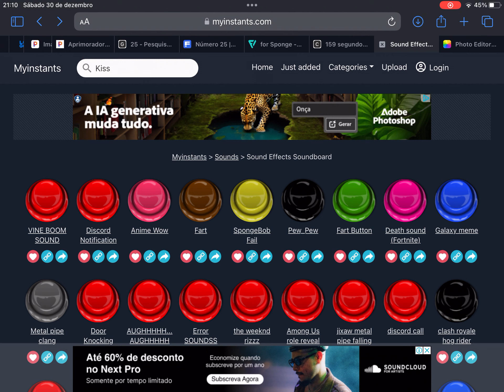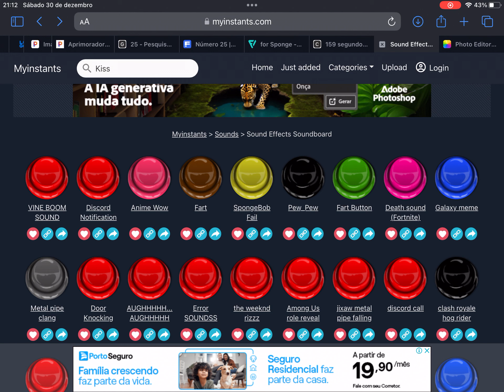Pressing sound effects buttons